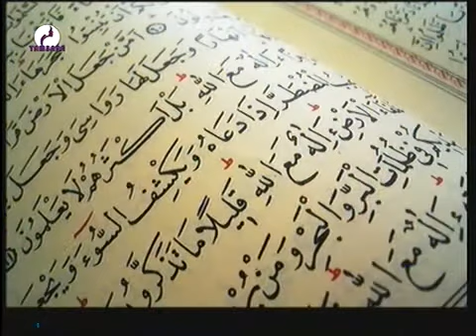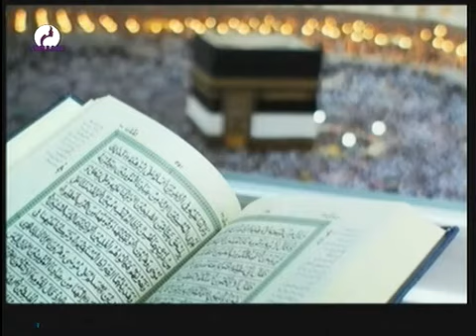HAMADOU MOUHAMADOU du 30 Novembre 2020 sur Télévision TAMBARA la voix et le miroir de la femme Niam